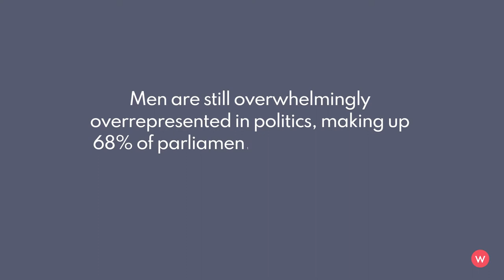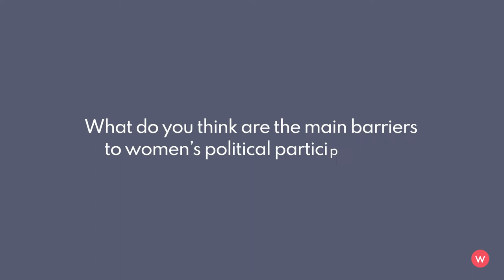Interview with Claudia Roth, Germany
Claudia Roth is a former Vice President of Germany's Bundestag who currently holds the position of Federal Government Commissioner for Culture and the Media.

This interview was conducted on 6 September 2021 in Vienna, Austria, during the 13th Summit of Women Speakers of Parliament.

Click on the Settings button for subtitles in Arabic, French, and Spanish.